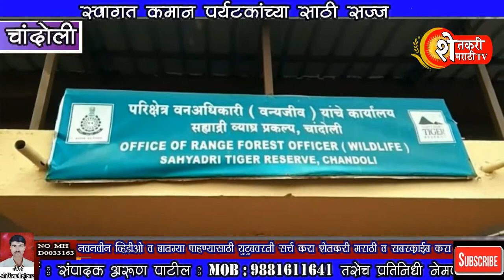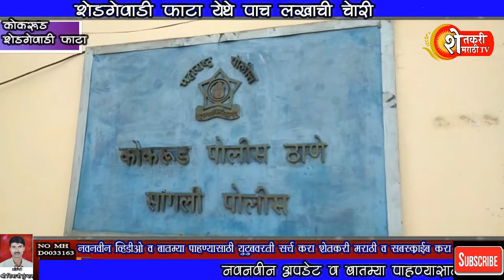चांदोली कमान पर्यटनासाठी सज्ज व इतर बातम्या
सकाळची बातमी पत्र